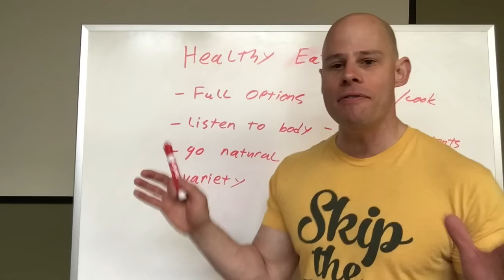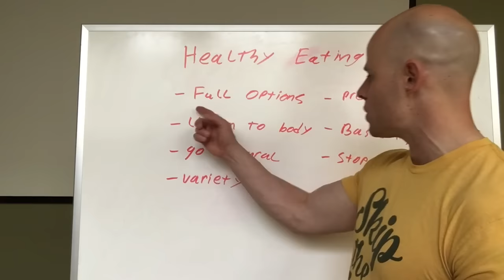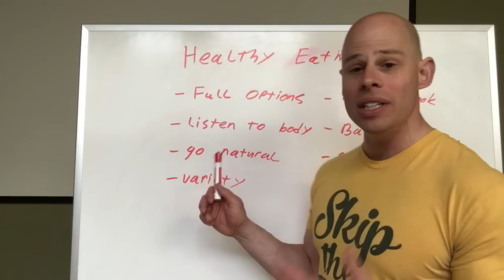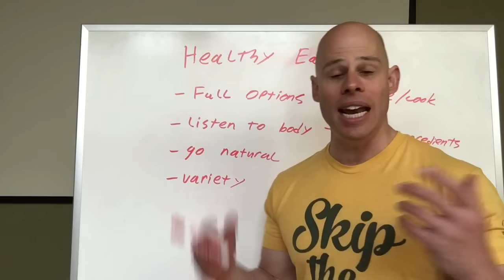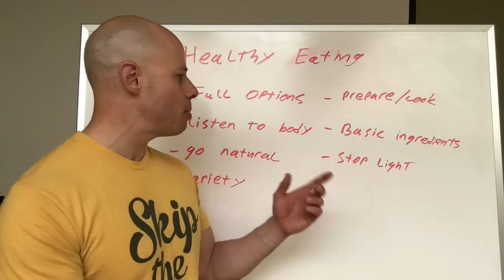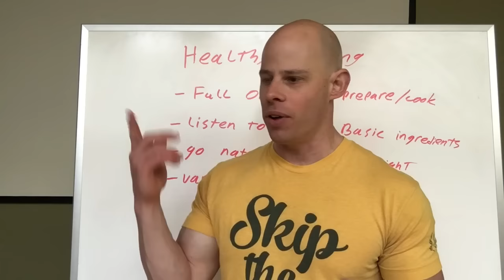7 Ways to Make Healthy Eating Easier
(With FREE Ebooks)

Healthy eating shouldn't be hard. It's not supposed to be a high stress habit. Follow these 7 tips to make eating well a whole lot easier and more effective.